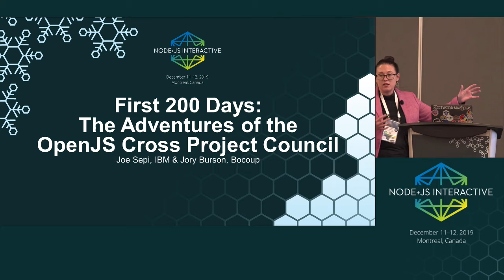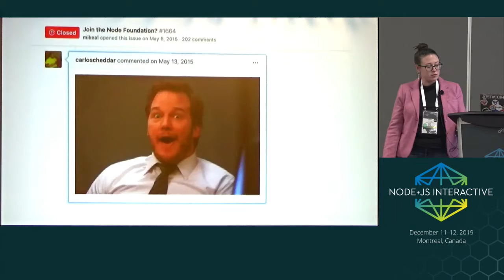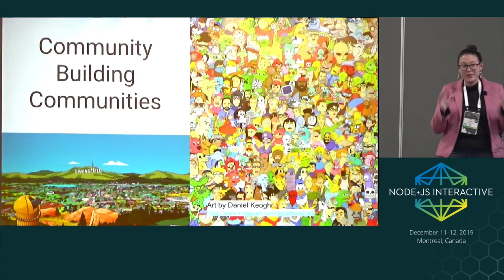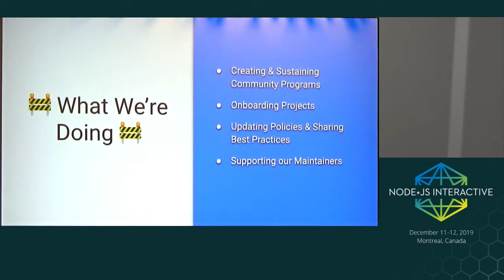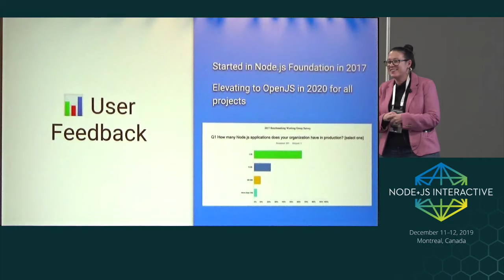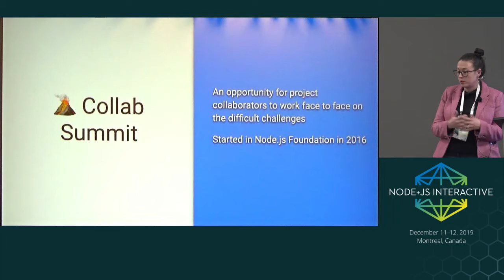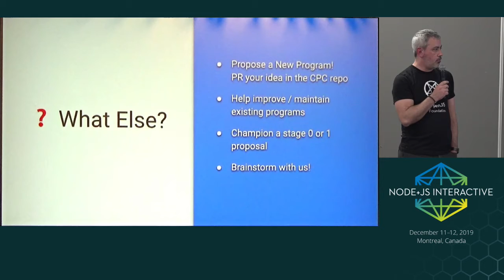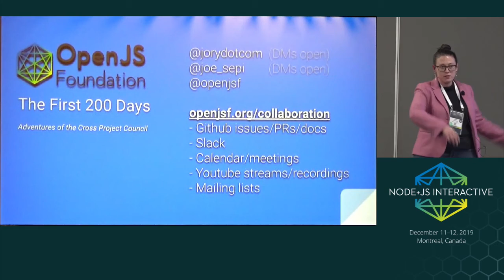First 200 Days: The Adventures of the OpenJS Cross Project Council - Joe Sepi, IBM & Jory Burson, Bo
First 200 Days: The Adventures of the OpenJS Cross Project Council - Joe Sepi, IBM & Jory Burson, Bocoup
Speakers: Joe Sepi, Jory Burson
An update from the OpenJS Foundation Cross Project Council featuring: tales from the humble beginnings; the challenges of early days; that time where Joe made that dumb mistake; our successes, small and large; and the clear bright future emerging from the dust and sweat.